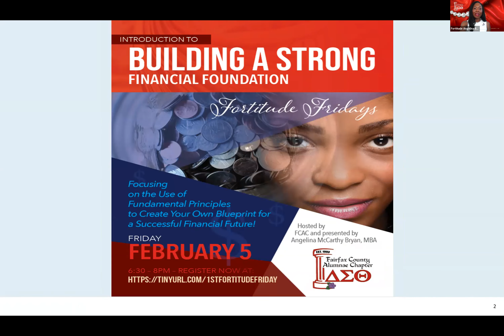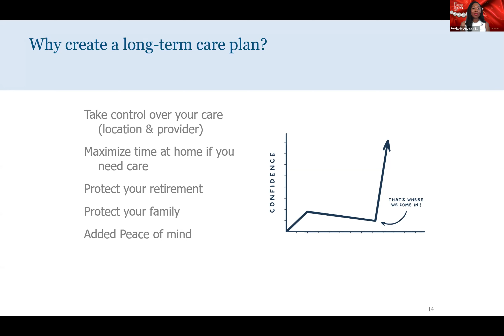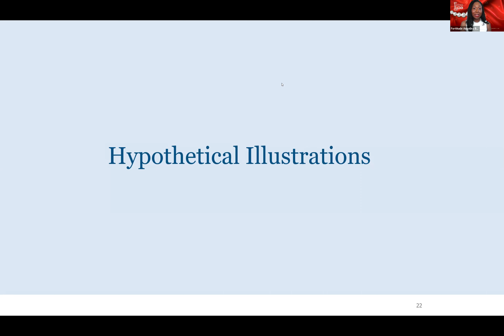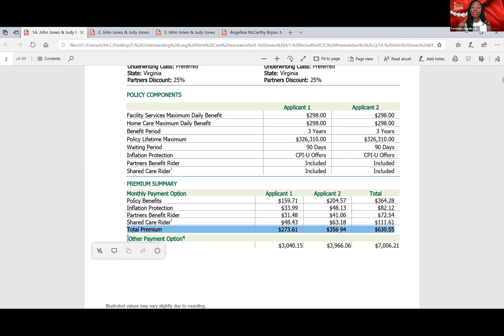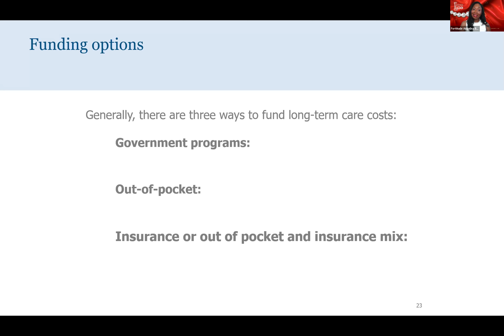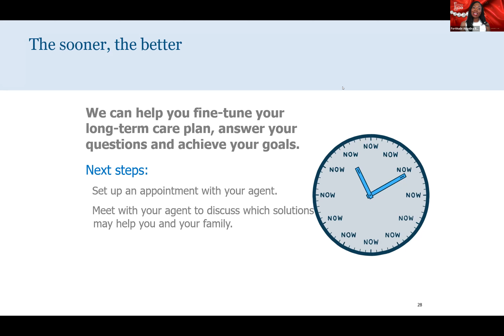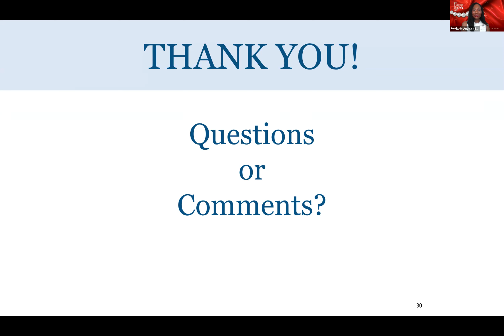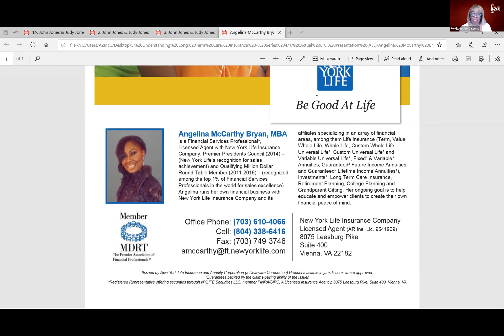Fortitude Fridays 5-21-21